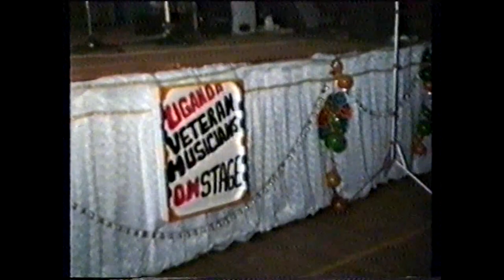Abataka abasajja by Israel Magembe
Rare video of Israel Magembe of Kampala City Six performing his late 1950s mega hit, Abataka abasajja together with some of the most talented Ugandan musicians of yesteryears. Edmund Batte is on the drums, and to his left is the legendary John Bosa of the Mengo African Orchestra. On the saxophones are the iconic Martin Munyenga (in green pants) and the amazing sax virtuoso, Nelson Gonzabato, he of the 1940s/50s  K-Rhino Boys!